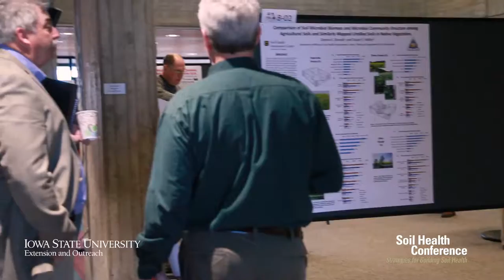2017 Soil Health Conference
In 2017, the Soil Health Conference built on the success of the inaugural conference, in which feedback from attendees helped to shape the agenda of this conference. The conference was a full two days with a wide range of presentations and formats that addressed the basic and practical aspects of soil health. This conference agenda included speakers from academia, farmers, USDA, non-profit, and industry views concerning soil health understanding, challenges, and potential management practices. A poster session highlighted the current research efforts on soil health.

For more information on soil health and management visit this